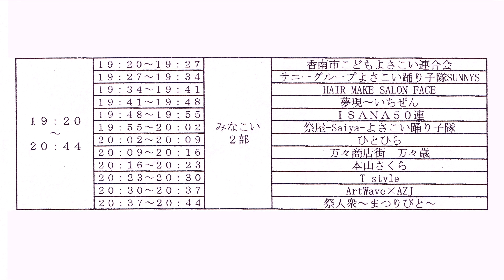2016年[4K]HAIR MAKE SALON FACE･2部｢みなこい港まつり｣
撮影場所　高知県香南市（天然色劇場）。